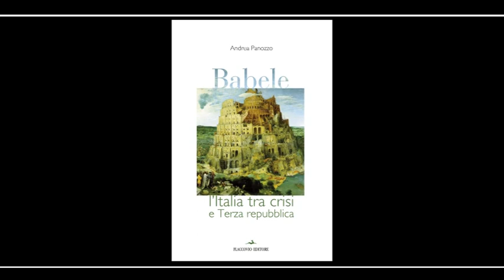Andrea Panozzo presenta "Babele"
Guarda il video La società occidentale, ritratto di una "Babele" con l'ultimo libro di Andrea Panozzo

Negli ultimi anni la società occidentale, reduce da grandi cambiamenti che aveva dimostrato di saper affrontare con inaspettato vigore, si è trovata imbrigliata in una crisi economico-finanziaria e politica senza precedenti. Una vera e propria "Babele": come ben sintetizza il titolo scelto dal giornalista veneto Andrea Panozzo per il suo ultimo libro, pubblicato da Flaccovio Editore con la prefazione di Salvatore Carrubba.

Una lunga riflessione sul mondo che ci circonda, con particolare attenzione verso "l'Italia tra crisi e Terza Repubblica", questo infatti il sottotitolo del volume che ricostruisce, con dovizia di particolari, i momenti più rilevanti della storia del nostro Paese dal dopoguerra ad oggi. Per capire cosa siamo stati e verso dove stiamo andando.